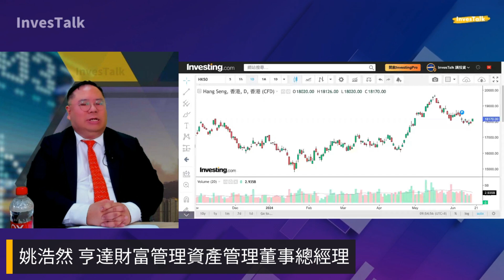姚浩然：港股雖跌唔落 亦難大升｜市場擔心內地消費市道 人民幣弱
姚浩然 亨達財富管理資產管理董事總經理